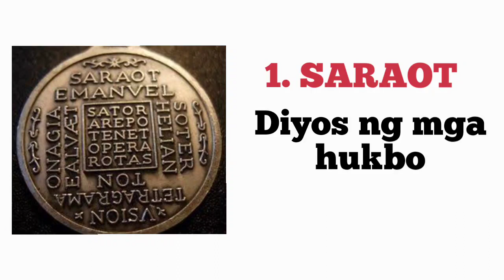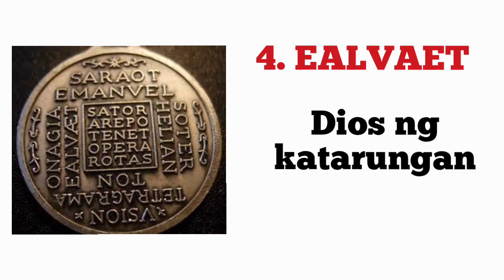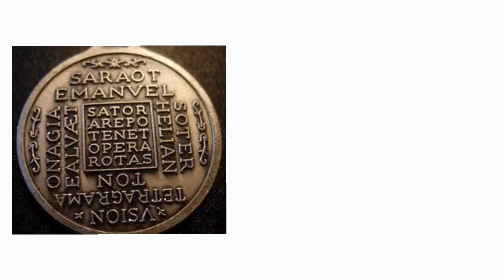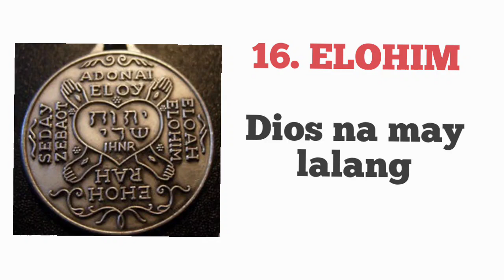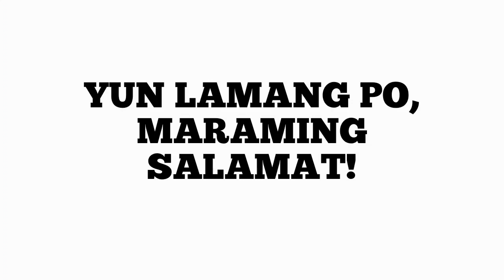Kahulugan ng mga salitang nakaukit sa Medalya ng SATOR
Magandang Araw!

Marami nang nakakakilala o naka encounter ng medalya ng SATOR. Ngunit kokonti lamang ang nagtatalaakay kung ano nga ba ang mga ibig sabihin ng mga salitang nakaukit sa medalyang it. Ngayon sa videong ito ay pag uusapan natin ang ibat ibang kahulugan ng mga salita or mga pangalang nakaukit sa medalya ng SATOR.

Happy Learning! PAX

Provided by:
Pamilin:
Ako po ay hindi experto at kagaya nnyu ay estudyante lang din na nag aaral pa ng Karunungang Lihim. Ang mga aral at videos na aking binabahagi ay mga aral na aking natutunan mula sa sariling pagbabasa at pag aaral. Itoy galing sa ibat ibang libro at ibat ibang turo ng ibat ibang maestro. Nakita ko na maganda ang mga aral at ito'y aking ibinahagi dito sa youtube upang makita rin ng mga taong kagaya ko na mahilig din sa usaping Occultism/Magick/ Karunungang Lihim ng Diyos. Ang kaalaman ay pakaingatan lamang at HUWAG NA HUWAG GAMITIN SA KALOKOHAN.

Kahit kailan ay hindi ko po aangkinin na ako'y maestro sapagkat ako ay estudyante lamang. Yung lamang po. Maraming salamat.